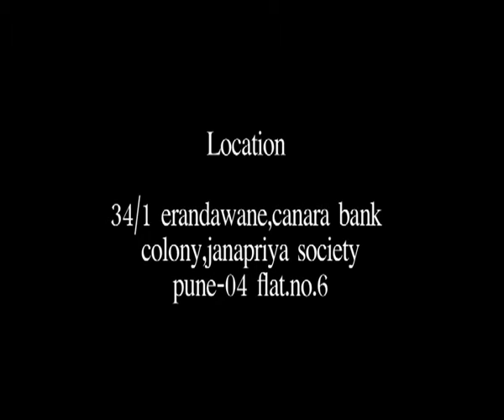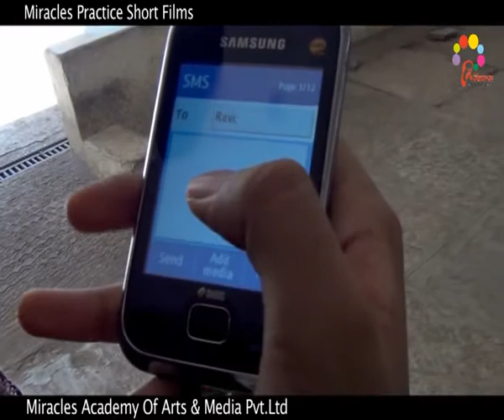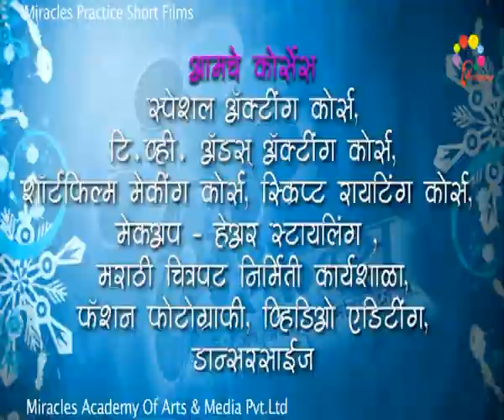Play with Love By Miracles Academy, Pune Sch - 5